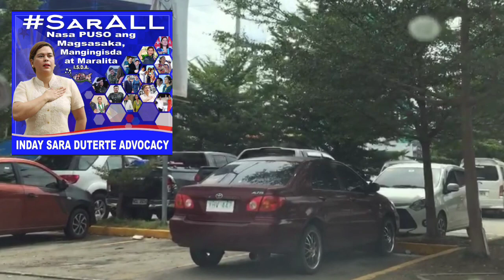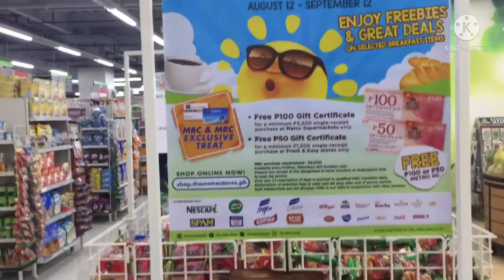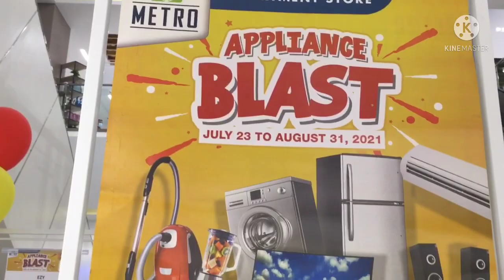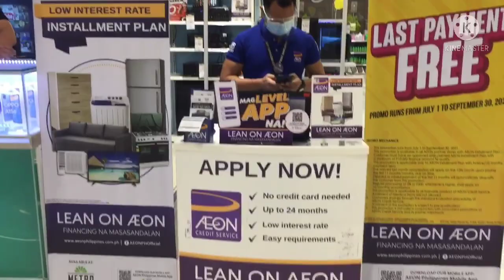Tour inside the New Super Metro Danao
Vlog # 30

Back in my hometown after two months to visit my mother. Decided to drop by the newly opened Mall – Super Metro Danao (one of the cities in the province of Cebu) for grocery. Join me as I take you to a virtual tour!